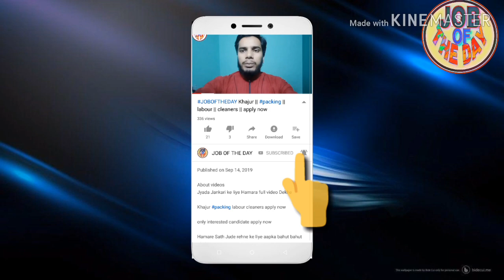mechanic | petrol mechanic | high salary job |all passport accept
About videos

jobsinSaudiArab car mechanic || petrol mechanic || high salary job || all passport accept

Job search,
girl job
job searching
Classified job
Home jobs
job farmhouse
job hiring
driving jobs
job in London
welding jobs
vacancy
online data entry jobs
Restaurant jobs
job website looking for a
security job
visit visa
tourist visa
Ajman visa
Sharjah visa
Abu Dhabi job
room jobs
Mall jobs
mechanical Engineering
civil job
electrical job
10th pass job
12Th pass job
fresher jobs
driving
security guard
airport jobs
free job
food job
Azad visa
new requirement
new seeker
Dubai
shopping mall job
cook job
helper jobs
cleaner job
online
cook job
bike job
shop job
Job in Singapore
Civil engineer
For men
Labour category
Aluminium fabricator
Civil foreman
Masjid cleaning
Plumber
AC technician
AC mechanic
AC helper
Auto AC technician
Duct man
Aluminium fabricator
Civil helper
Electrical engineer
Construction labour
House driver
High salary jobs
Mechanical helper
Kuwait jobs
Packing helper
Packing job
Food packing
Employment visa
Direct selection
CV selection
Food packing
 apply now